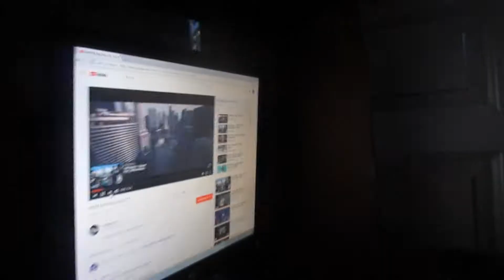Que Vida La Mia (QVLM) - 1x01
▬▬▬▬▬▬▬▬▬▬▬ஜ۩۞۩ஜ▬▬▬▬▬▬▬▬▬▬▬▬▬▬
▓▓▓▒▒▒░░░ CLICK EN MOSTRAR MAS ░░░▒▒▒▓▓▓
▬▬▬▬▬▬▬▬▬▬▬ஜ۩۞۩ஜ▬▬▬▬▬▬▬▬▬▬▬▬▬▬
Capitulo 1 de la pequeña miniserie dominicana sobre la vida cotidiana de Ramt Black...

║║║║╩╣╚╣═╣║║║║║╩╣ VE MIS VÍDEOS,
╚══╩═╩═╩═╩═╩╩╩╩═╝ COMENTA

IGNORAR:
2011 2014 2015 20minutos 60s aaa accion actor actores actrices actriz actualidad agua album alemania america amor animado animales anime arte ball bandas barcelona bcn bellas belleza beyonce bjw bonitas brasil campeon campeonato cancion canciones cantante cantantes cdad chicas chicos chikara cine ciudades colombia competencia competición concurso copa corea cultura curiosidades dbz dccomics deporte deportes desafio dia dibujo dinero diseño disney djs dragon electronica eliminacion entretenimiento españa europa eurovision fairy famosas famosos favoritas favorito favoritos fiebreazul final fotografia francia futbolistas fútbol ganadoras ganar gente goles graciosos gratis grupo grupos guapas guapos hermosas historia hombre hombres hunter hunterxhunter infancia internacional internet japón juego juegos jugadores kpop kscm libre libros lindas lista listas los lucas lucha lugares madrid manga marvel mas mejor mejores messi metal mexico miss moda modelos mujer mujeres mundial mundo música natural naturaleza novelas nwa nxt one online opw paginas paises parejas pelicula películas personaje personajes piece playa pokemon pop populares ranking real reina rey ribbon ricas rihanna rock roh ronaldo rusia russianboy ryu rápido salud seiya sennn sergio series sexy sexys shakira shimmer shonen superheroes superman tail tecnología telenovela telenovelas televisa television tiesto tna top torneo trance turismo upw usa usuarios verano viajes videojuegos videos vivatuanime wwc wwe
animals architecture art asia australia autumn baby band barcelona beach berlin bike bird birds birthday black blackandwhite blue bw california canada canon car cat chicago china christmas church city clouds color concert dance day de dog england europe fall family fashion festival film florida flower flowers food football france friends fun garden geotagged germany girl graffiti green halloween hawaii holiday house india instagramapp iphone iphoneography island italia italy japan kids la lake landscape light live london love macro me mexico model museum music nature new newyork newyorkcity night nikon nyc ocean old paris park party people photo photography photos portrait raw red river rock san sanfrancisco scotland sea seattle show sky snow spain spring square squareformat street summer sun sunset taiwan texas thailand tokyo travel tree trees trip uk unitedstates urban usa vacation vintage washington water wedding white winter woman yellow zoo nfasis el hombre de las mil 1000 virtudes el fother cirujano nocturno mandrake el pote drake romeo sensato del patio el mayor el alfa yasmina ponce prince royce joe veras hector acosta Mozart la para shelow Shaq químico ultra mega lápiz conciente juan luis guerra milly quezada Fernando villalona Anthony romeo santos shadow blow manney breeze Uriel el gangster villanosam el batallón dk la melodía secreto el famoso biberon black point clon 876 kiko el crazy dembow rap ryb